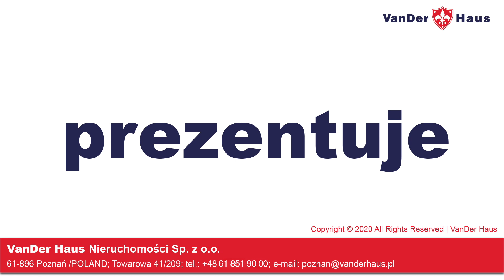Piątkowo, mieszkanie 2 pokojowe z pięknym widokiem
Polecam do kupna mieszkanie dwupokojowe zlokalizowane na Os. Stefana Batorego w Poznaniu.
Mieszkanie usytuowane w niskim bloku z 1989 roku. 4 te piętro.
Mieszkanie do remontu.
Na powierzchnię 47,5m2 składa się salon z aneksem kuchennym, sypialnia, łazienka z wc oraz korytarz.
Z salonu wychodzi się na zadaszony balkon z którego rozpościera się widok na Rezerwat Żurawiniec.
Bardzo dobra komunikacja. W pobliżu przystanek autobusowy lini 174,191,198,218,348 oraz szybki tramwaj. W okolicy galeria handlowa, apteki, szkoły, kościół.
Klucze w biurze.
Polecam i zapraszam.